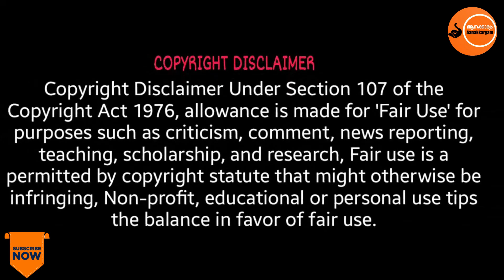അരികൊമ്പന് സ്വന്തം കുഞ്ഞിനെ പിരിയേണ്ടി വരുമോ 😥😥| Aanakkaryam